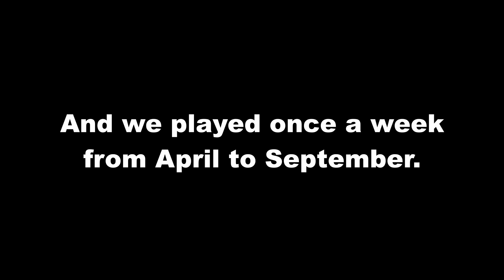Brotherheim 1 - Fire Bad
Me and my brothers start playing Valheim, and like the cavemen we are, have to learn that fire = hot.